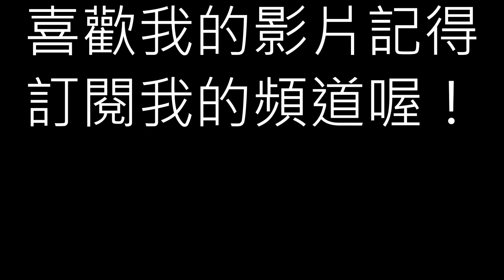『小屁實況精華』沉默之丘3→我怎麼覺得我玩得一點都不恐怖ＸＤ